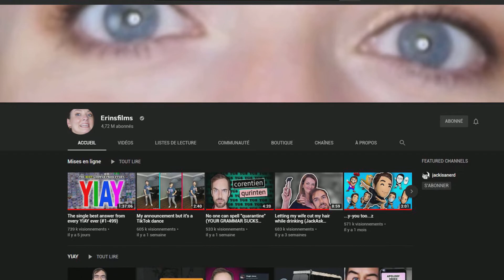YIAY 500 But it's editing by ME! Remaster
I changed a joke, took care of a couple of technical mistakes and...poof! Here's a slightly better video.
I had time to do it! Great job everybody!
Hope y'all are having a lovely evening!